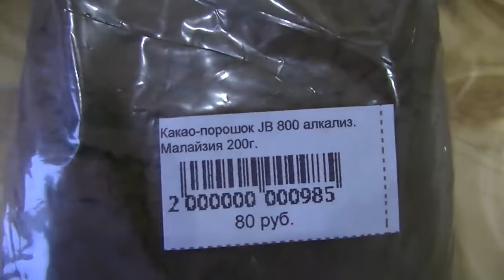ШОКОЛАДНЫЙ ТОРТ С ВИШНЕЙ ШИКАРНАЯ НАЧИНКА ПОДРОБНЫЙ МК (ПОВТОР)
Форма 16см. высота 10см.
Белки 4шт. (я брала яйцо 1С)
Сахар 90г.

Желтки 4шт.
Сахар 50г.

Мука 115г.
Какао 25г.
Разрыхлитель 10г.

Темный шоколад 25г.
Растительное масло 70г.
Цедра одного апельсина
Выпекать при 175* около 40 минут

Крем:
Творожный сыр 500г.
Сливки 33% 200г.

Вишня с/м 300г.
Сахар 70г.

Вишневое пире:
Вишню отделить от сиропа
Желатин листовой 5г.

Вишневый мусс:
Вишневый сироп 150г. (не больше!!! Сколько у вас получится)
Шоколад белый 100г.
Сливки 33% 100г.
Листовой желатин 5г.